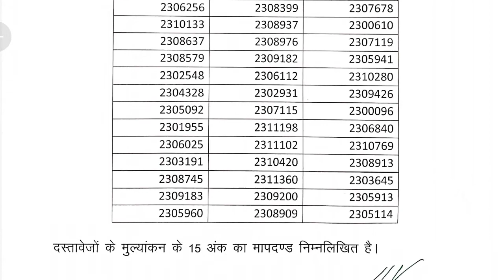hp forest guard solan circle result out 2021